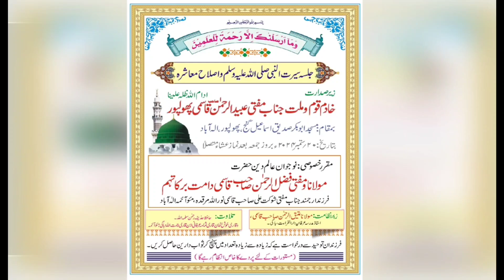Alishka Bano | Jalsa e Siratun Nabi | Masjid Abubakar | Phoolpur Prayagraj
Hed Office :- Derwa Pratapgarh Uttar Pradesh India